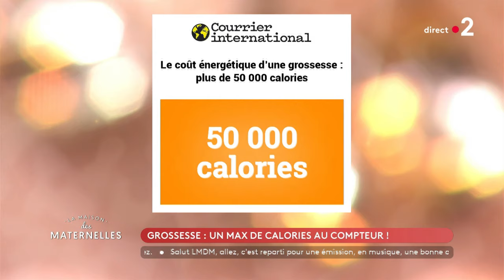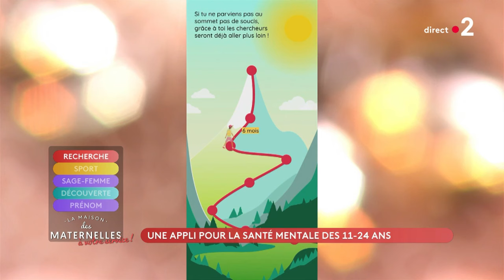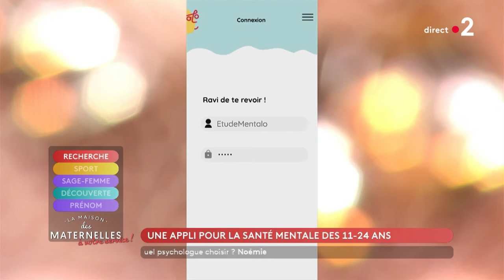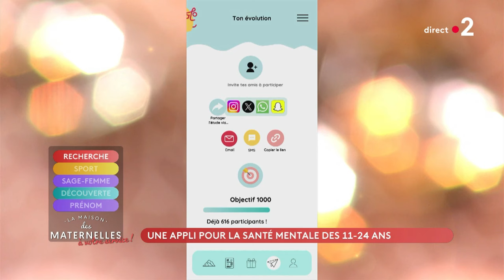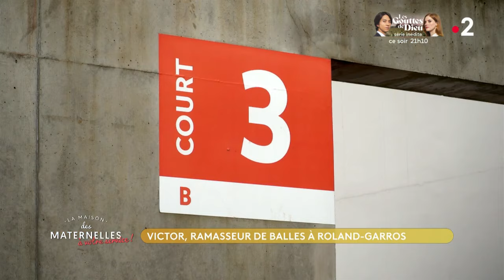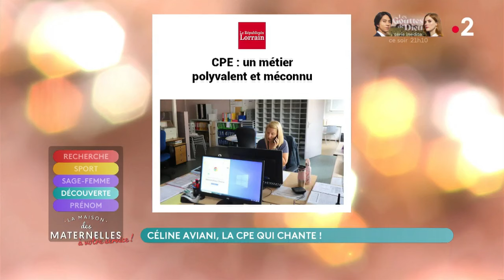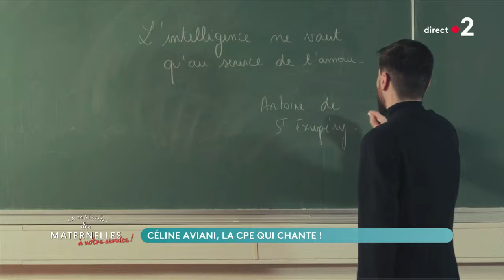REPLAY - Maman solo : quelle galère pour retrouver l’amour ! - 27/05/2024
📍 Au sommaire de LMDM ce lundi 27 mai :

🤰 Maman solo : quelle galère pour retrouver l’amour !
📌 Et aussi :
🗞️ Les actus d’Houssem Loussaïef
📱 Une appli pour la santé mentale des 11-24
🎾 Victor, ramasseur de balles à Rolland-Garros
🧐 Tout comprendre à la grossesse extra-utérine
🎤 Céline Aviani, la CPE qui chante !

📱 Posez-nous toutes vos questions, et réagissez en direct durant l'émission par SMS au 41555 !